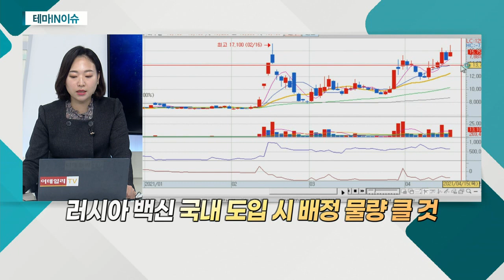이수앱지스(086890)... 최근 러시아 코로나19 백신 관련주로 주목_테마IN이슈 (20210415)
이수앱지스(086890)
- 최근 러시아 코로나19 백신 관련주로 주목
- '스푸트니크' 위탁생산 기대감
- 안전성 논란에 러시아 백신 도입 검토 가능성